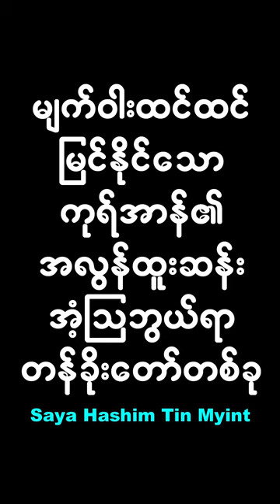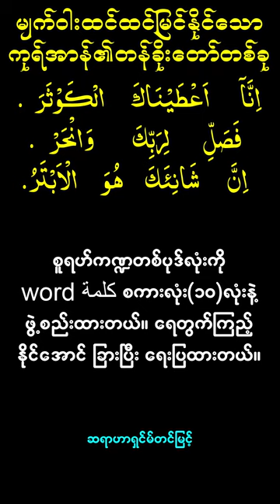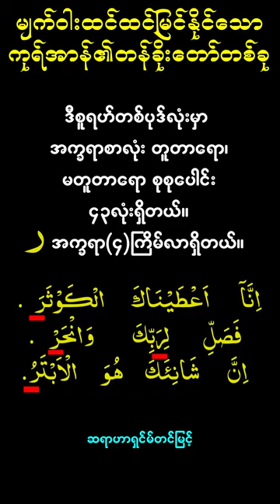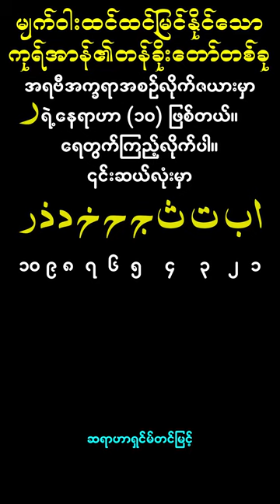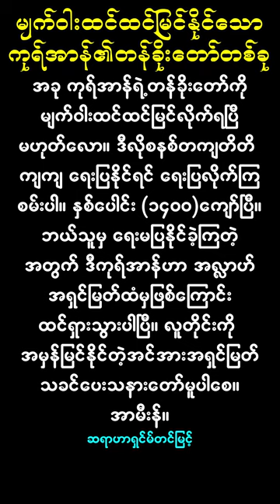A visible miracle of the Quran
♥♥♥ အချိန်ငါးမိနစ်ပေးပြီး အီမာန်ငါးဆတိုးသွားအောင် ကြည့်ရှုနားထောင်လိုက်ပါ။
♥♥♥ မျက်ဝါးထင်ထင်မြင်နိုင်သော ကုရ်အာန်၏ အလွန်ထူးဆန်း အံ့သြဖွယ်ရာ တန်ခိုးတော်တစ်ခု
အလ်ဟမ်ဒုလိလ္လာဟ်။ ကုရ်အာန်ထဲမှာ စာလေးသုံးကြောင်းပဲရှိတဲ့အတိုဆုံး စူရဟ်ကဏ္ဍလေး တစ်ပုဒ်ဟာ စိတ်နှလုံးတွေကို အလွန်အမင်း ယိမ်းညွတ်သွားလောက်အောင်ဆွဲဆောင်နိုင်တဲ့ တန်ခိုးတော်တွေကို မျက်ဝါးထင်ထင်မြင်အောင် ပြသနေပါတယ်။ အဲဒီတန်ခိုးတော်တွေထဲက တစ်ခုကို အခုပြလိုက်ပါမယ်။ သေချာစွာ ဂရုစိုက်ကြည့်လိုက်ကြပါ။ ကုရ်အာန်မှန်ကန်ကြောင်း ယုံကြည်မှုတွေ စိတ်ထဲမှာ တဖွားဖွားဖြစ်ပေါ်တိုးတက်လာပါလိမ့်မယ်။အကြိမ်ကြိမ်နားထောင်ကြည့်ရှုပါ။ အီမာန်ပိုပိုတိုးတက်လာပါလိမ့်မယ်။ အင်န်ရှာအလ္လာဟ်။ စူရဟ်ကောင်ဆရ် ဆိုတဲ့ အလွန် တိုလွန်းလှတဲ့ကဏ္ဍလေးပါ။ အခုဒီမှာ ကြည့်ပါ။
ဆရာဟာရှင်မ်တင်မြင့်
၂၇/၁၁/၂၀၂၄